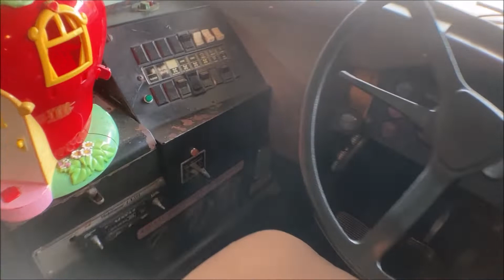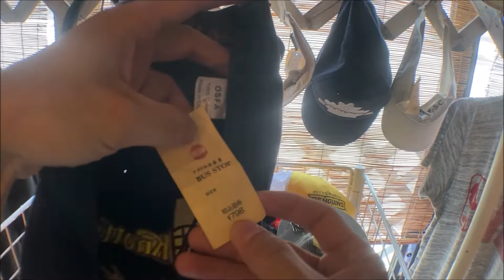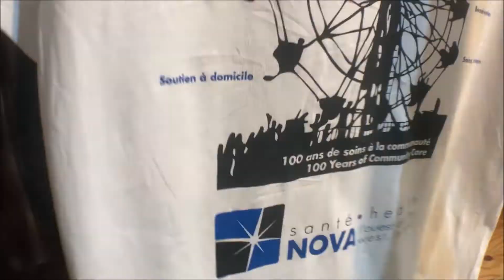会員制古着屋 バスストップに行ってみた （埼玉県川口市）【古着ディグ旅、ビンテージ古着探し、古着仕入れ】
埼玉県川口市の会員制古着屋BUS STOP。一般向けの小売店だが、入場料として入会費500円が初回と2回目（計1,000円）の訪問時にかかる。入場料の500円は会計時に割引してもらえるので、実質入場料は無料。主に80s～90sのアメカジ古着。

許可を頂いて撮影しています。ブログで店舗ごとの感想や価格帯、実際に購入した古着の値段など、さらに紹介しています。

他にも日本全国の古着屋やリサイクルショップを巡る旅をしています。各店舗の雰囲気などの参考になれば幸いです。